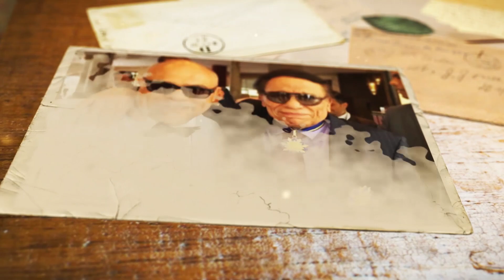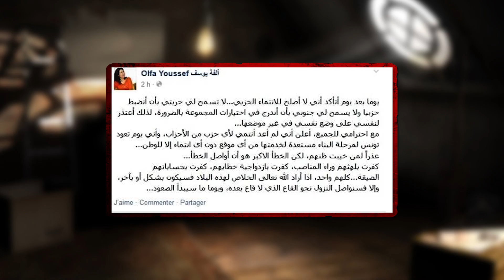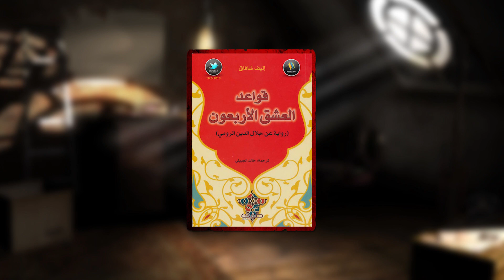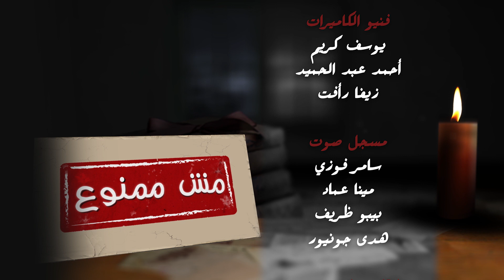مش ممنوع مع الكاتبة والباحثة ألفة يوسف